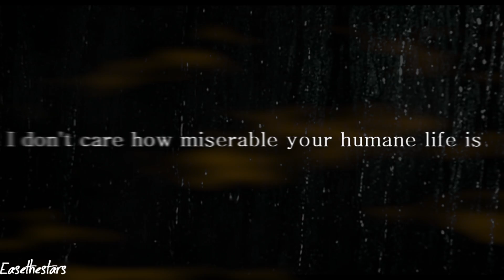eclipse ll we all burn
ok
so i tried to put everyones story in this
jacob
edward
bella
jasper
rosalie
riley
and jane
the black and white parts are supposed to be from the past
i used eclipse, and new moon... and u can downlaod both for free from my
song
street map by athlete